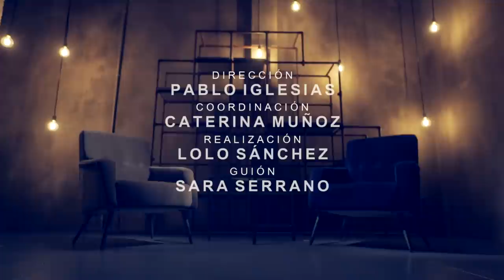Otra Vuelta de Tuerka - Pablo Iglesias con Evaristo Páramos, de La Polla Récords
Vigésimo segundo programa de la segunda temporada de Otra Vuelta de Tuerka. Hoy, Pablo Iglesias con Evaristo Páramos, de la Polla Récords.